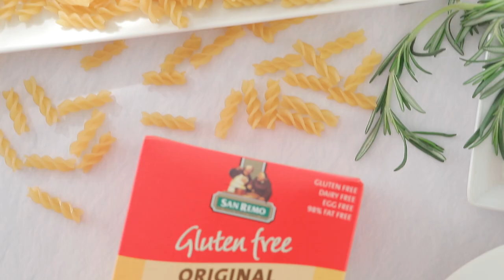สตูว์เนื้อฟากีโรลิ สูตรเด็ด ทำง่าย สไตล์ อ.ยิ่งศักดิ์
สตูว์เนื้อ ฟากีโรลิ (Pasta e fagioli) (ผลิตภัณฑ์:ซาน เร โม)

สไปรอลส์ พาสต้า กลูเตนฟรี (เส้นพาสต้ารูปเกลียว ปราศจากกลูเตน)ตรา ซาน เร โม            100   กรัม
น้ำมันมะกอก สำหรับผัด
เนื้อวัวติดมันหั่นสี่เหลียม  300 กรัม
หอมหัวใหญ่หั่นเต๋าเล็ก  100 กรัม
แครอทหั่นเต๋าเล็ก  100 กรัม
เซอรารี่หั่นเต๋าเล็ก  100 กรัม
โฮมสไตล์ พาสต้า ซอสโทเมโท้ ออเนียน แอนด์ การ์ลิค
ตรา ซาน เร โม              250 กรัม
น้ำซุป    1.5 ลิตร
เกรทเต็ดพาร์เมซานชีส  50 กรัม
โรสแมรีแห้ง                       1 ช้อนชา
ถั่วสี่ชนิด(ถั่วบัตเตอร์ ถั่วขาว ถั่วลูกไก่ และถั่วแดง)ต้มสุก (1)
สำหรับทำสลัด                                   100 กรัม
ถั่วสี่ชนิด (ถั่วบัตเตอร์ ถั่วขาว ถั่วลูกไก่ และถั่วแดง) ต้มสุก (2)
โรสแมรีและพาร์เมซานชีส สำหรับโรยหน้า

1. เทน้ำลงในภาชนะ นำขึ้นตั้งไฟพอเดือด ใส่เกลือป่นเสริมไอโอดีน คนให้เข้ากัน ใส่ สไปรอลส์ พาสต้า กลูเตนฟรี (เส้นพาสต้ารูปเกลียว ปราศจากกลูเตน) ตรา ซาน เร โม ต้มนานประมาณ 8-10 นาที หรือจนกระทั่งสุก ตักขึ้น ใส่ภาชนะเตรียมไว้
2.ใส่น้ำมันมะกอกลงในภาชนะ นำขึ้นตั้งไฟพอร้อน ใส่เนื้อวัวติดมัน ผัดจนมีกลิ่นหอม ตักขึ้นพักไว้
 3.ใส่หอมหัวใหญ่ลงในภาชนะใบเดิม ตามด้วยแครอทและเซอรารี่ ผัดจนกระทั่งผักสุกนุ่ม ใส่กระเทียมสับหยาบ โฮมสไตล์ พาสต้า ซอสโทเมโท้ ออเนียน แอนด์ การ์ลิค ตรา ซาน เร โม และโรสแมรีแห้ง ผัดให้เข้ากัน
4.เติมน้ำซุป เกรทเต็ดพาร์เมซานชีสและเนื้อวัวที่เตรียมไว้ และถั่วลิสงสี่ชนิด เคี่ยวต่อจนเนื้อสุกนุ่ม
5.ปรุงรสด้วยเกลือป่นเสริมไอโอดีนและพริกไทยป่น คนให้เข้ากัน ตักซุปที่เคี่ยวไว้ครึ่งนึงลงในโถปั่น ตามด้วยั่วลิสงสี่ชนิด ปั่นจนละเอียด เทใส่กลับที่เดิม ปิดไฟ
6.ตักสตูว์เนื้อ ฟากีโรลิใส่ภาชนะที่มีสไปรอลส์ พาสต้า กลูเตนฟรี (เส้นพาสต้ารูปเกลียว ปราศจากกลูเตน) ตรา ซาน เร โมต้มสุก โรยหน้าด้วยโรสแมรีและพาร์เมซานชีส พร้อมเสิร์ฟ

▲Line @yingsakfood